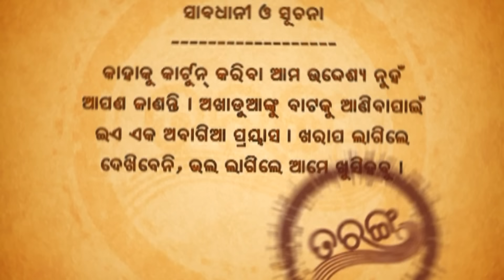Papu pam pam | Excuse Me | Episode 88 | Odia Comedy | Jaha kahibi Sata Kahibi | Papu pom pom